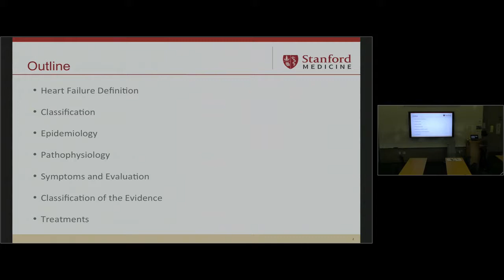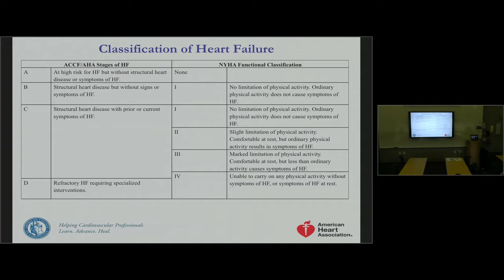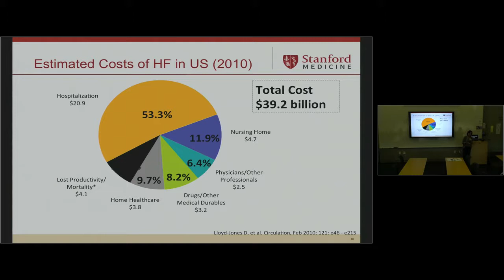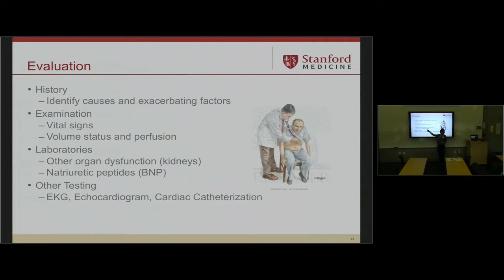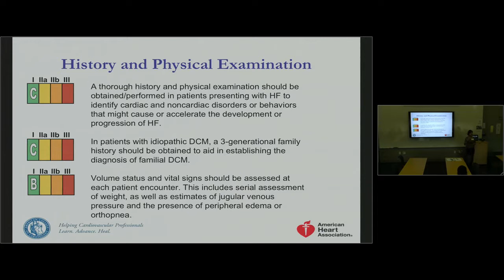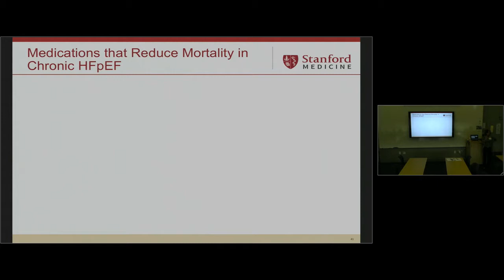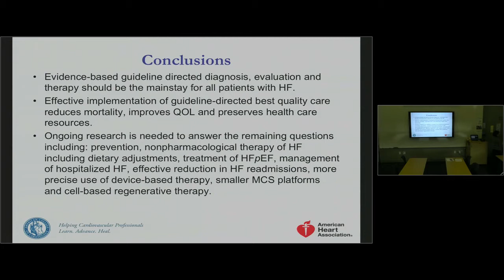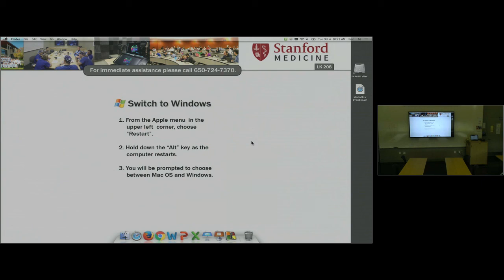An Introduction to Heart Failture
An Introduction to Heart Failure
September 2016

During this class, the presenter will define heart failure and go over heart failure classification, epidemiology, pathophysiology, symptoms and evaluation, classification of the evidence, and treatments.

Presenter:
Rhonda Larsen, PA-C, MHS
Senior Advisor, Stanford Center for Clinical Research (SCCR)

The SCCR Science Series is a 2-hour lecture held monthly or bi-monthly, covering various scientific and clinical topics with the specific aim to educate members of the clinical research community. We invite clinicians to discuss anatomy and physiology as well as pathophysiology of various therapeutic areas.